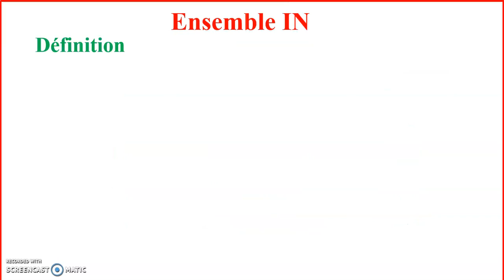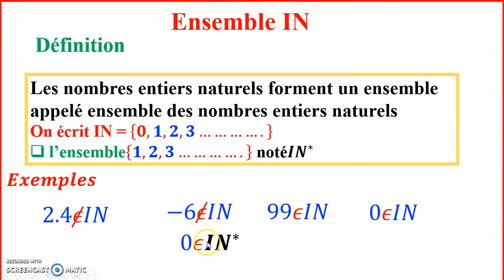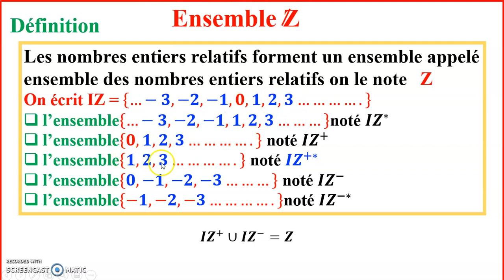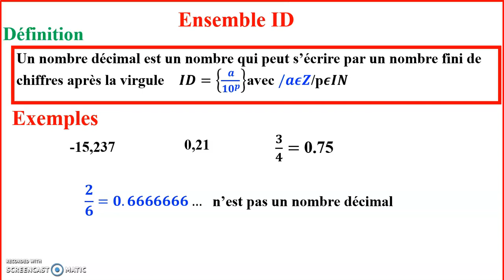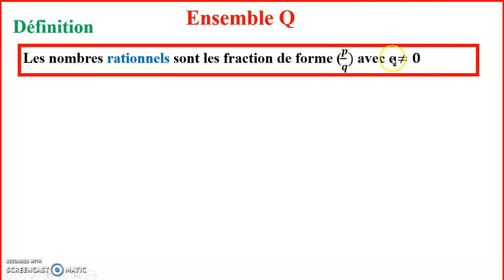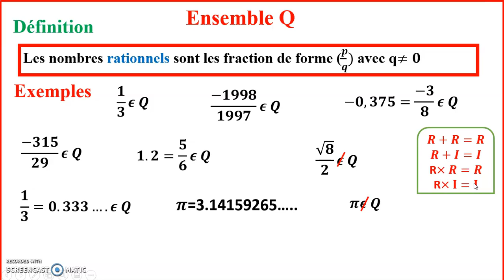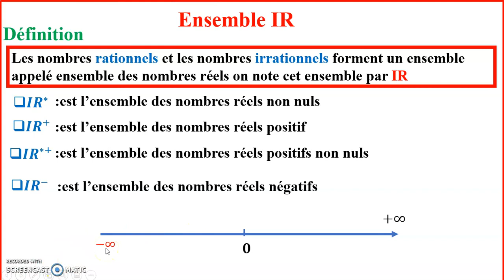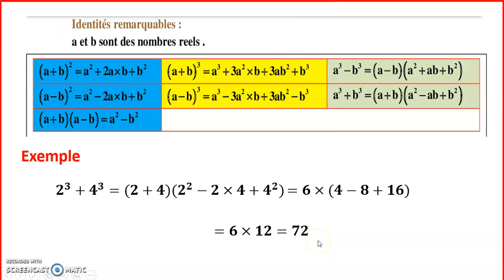les ensembles: المجموعات cour 2 math tronc commun:الدرس التاني في الرياضيات للجدع المشترك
الدرس الاول